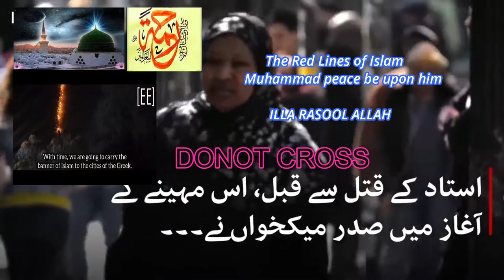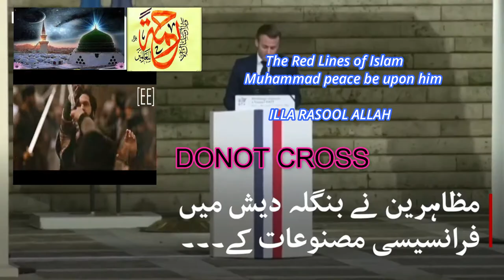YA RASOOL ALLAH Emotional Islamic Song YouTube video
markhor snake killers ya rasool allah
Hello Friends,
I M New to youtube World of Music, I love great music I m trying to provide youtube viewers nice music around the World,I just select creative common videos for my projects because if anybody or a Youtuber want to use my Music will not face copyright claims, I don't say that I m providing best music but trying to entertain my viewers, If anybody like my music and want to use for his project just he has to mention my Channel and must subscribe and use the music and earn money without any tension, just follow the youtube rules and regulation of common creative criteria and Subscribe my Channel Markhor Snake Killers
00:00 - [ Content of first chapter ]
01:00 - [ Content of second chapter ]
02:00 - [ Content of third chapter ]

remix,
remixes,
remix to ignition,
remix os,
remix songs,
re mix song,
remixed songs,
song remixes,
remixing songs,
song remixer,
song remix,
song remixing,
remixing song,
arabic dj,
arabic songs dj,
arabic mix,
dj arabic,
mix arabic,
mix dance,
mp3 juice
mp3 juice cc
mp3juice cc
mp3juice download
music juice
music juices
turkish ringtones
ringtones
download
songs
mp3 juice
vidmate
youtube downloader
old songs
zoom download
vidmate apk
new songs
vidmate download
punjabi song
wap lyrics
videoder
snaptube apk
anydesk download
chrome download
discord download
djpunjab
ytmp3
apkpure
zedge ringtones
iphone ringtone
youtube to mp3
genyoutube
youtube converter
y2mate com
tubemate
ymate
Vibespop, songs
new
music apple
style
dance
trance
new york times
breaking news
latest news
news today
world news
entertainment news
nyt
live news
the new york times
news headlines
barcelona news
manhattan
brooklyn
piano
ukulele
violin
sad song
saxophone
tuba
flute
music video
trumpet
tabla